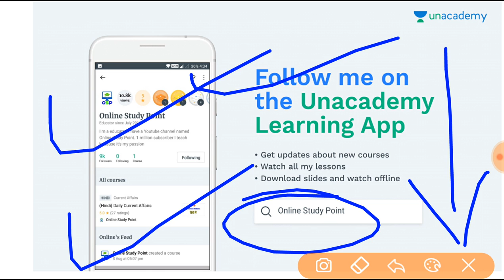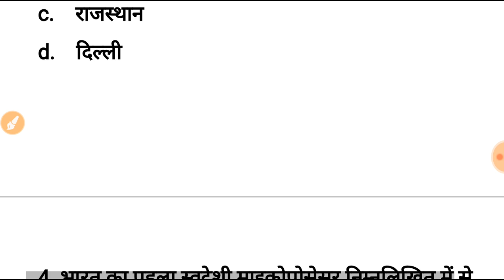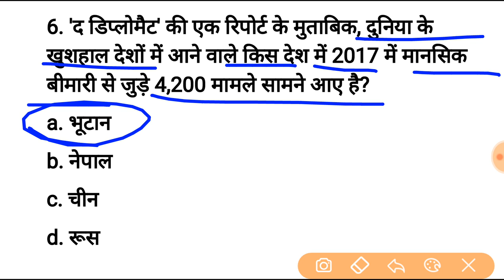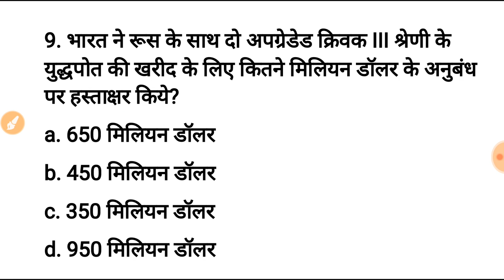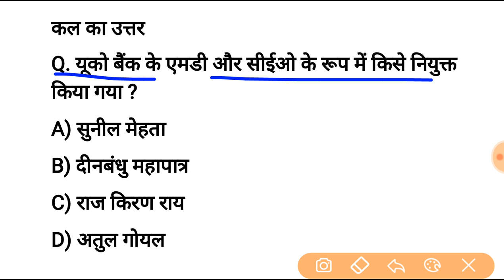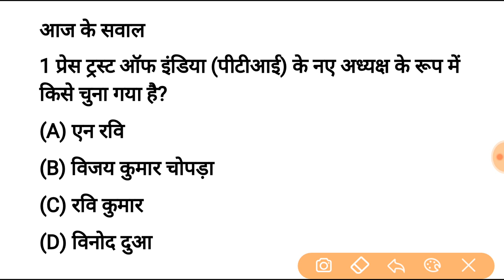6 नवंबर करेन्ट अफेयर्स हिंदी रट लेना | Daily Current Affairs Booster 6th november -Online study